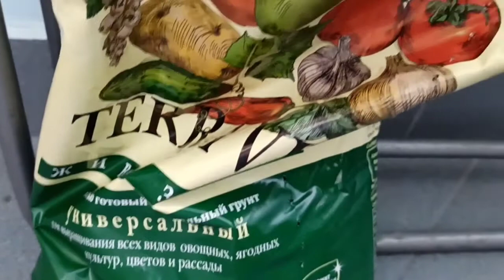Сажать черенки это просто/пересаживаю черенки на лоджии/ Planting pelargonium cuttings is easy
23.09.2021. Занималась на лоджии пересадками своих растений 20 сентября. Сажала черенки пеларгоний. Сажаю в маленькие пластиковые стаканчики с проделанными в дне отверстиями. Насыпаю подготовленный влажный грунт, сажаю отросток и слегка поливаю. Ставлю стаканчики в пластиковые контейнеры, чтоб не падали, да и вода чтоб из стаканчиков туда вытекала. Теплички не делаю. Обычно достаточно быстро укореняются и растут. посадкачеренковпеларгоний сажаючеренкигерани # plantingpelargoniumcuttings